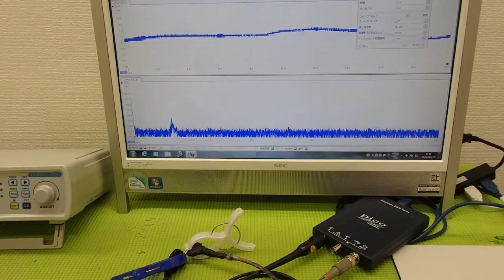超音波の音圧測定解析システム ultrasonic-labo